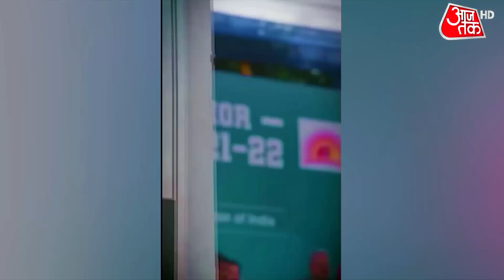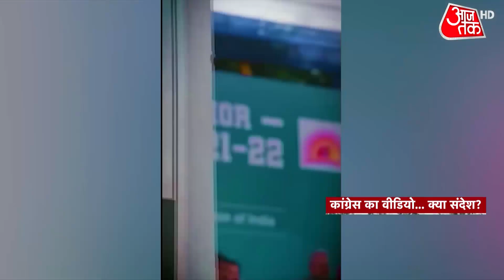Punjab Election: Congress का Video... Sidhu का दिल बैठाने वाला? | Latest News | Charanjit Channi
Punjab Election | Punjab Election 2022  | Punjab Assembly Elections | Congress Twitter handle posts video projecting Channi as CM face in Punjab